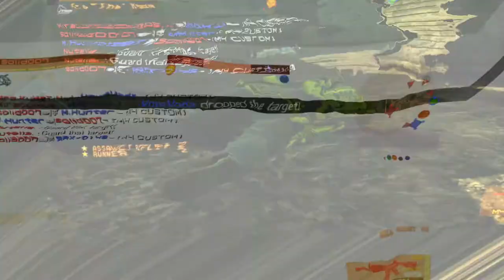[MGO] 30 BOMB in 1 Round (60FPS)